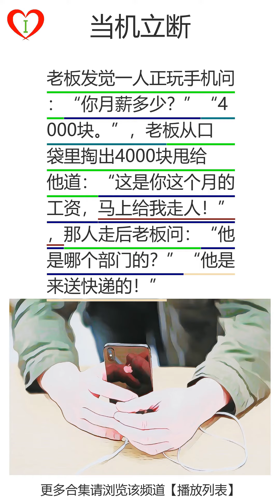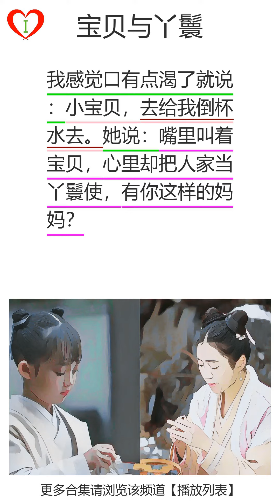爆笑合集学习中文对话(445)：中场休息一下：老板很风趣：当机立断：全时老师：宝贝与丫鬟|爆笑合集|笑话|学习中文|笑话笑到肚子痛|learn chinese easy funny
00:00:00 爆笑合集学习中文对话(445)
00:00:03,920 第1页， 中场休息一下：闺蜜跟经理吵起来了，俩人互不相让！后来闺蜜痛苦的捂着头渐渐蹲下，这下可把经理吓坏了问她，要不要叫救护车，女同事一摆手，没事，就是突然忘词了！
00:00:21,080 第2页， 老板很风趣：刚才去找老板谈涨工资的事，老板说：你能否把目的定的小一点儿，比如说换个公司。
00:00:30,119 第3页， 当机立断：老板发觉一人正玩手机问：“你月薪多少？”“4000块。”，老板从口袋里掏出4000块甩给他道：“这是你这个月的工资，马上给我走人！”，那人走后老板问：“他是哪个部门的？”“他是来送快递的！”
00:00:48,720 第4页， 全时老师：闺蜜和我约好看电影，看见她在影院门口踱步，问她：“没事儿背着手走来走去干嘛？”“哦，监考习惯了！”
00:00:59,670 第5页， 宝贝与丫鬟：我感觉口有点渴了就说：小宝贝，去给我倒杯水去。她说：嘴里叫着宝贝，心里却把人家当丫鬟使，有你这样的妈妈？